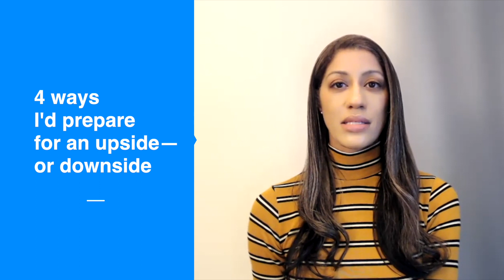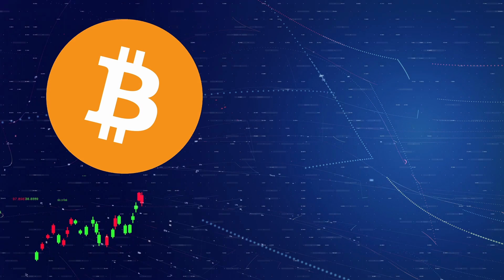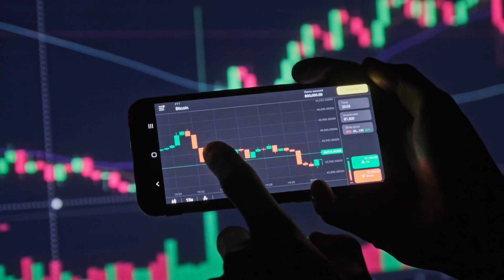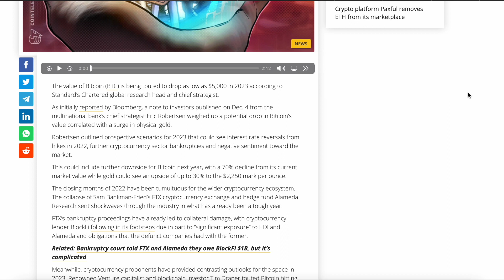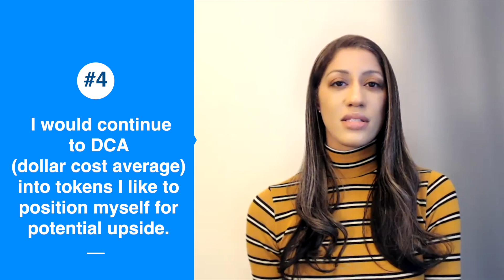4 Ways I'd Prepare for the 2023 Crypto Market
The cryptocurrency market is volatile and can be tricky to understand. With 2022 a chatoric year for crypto, various people are forecasting further downside for 2023. But what if the market goes up?

Here, I share my thoughts on these possibilities, including how I would prepare for a potential rise in the crypto market—and how I’d prepare for more potential downside.

In addition, any cryptocurrencies, stocks, or other assets that Leslie Quander discusses should not be considered investment recommendations. Investments in financial products that are not FDIC-insured may decline in value or lose value entirely. Leslie Quander shall not be held liable for any losses or other issues that result from action that you undertake. Always do your own research and consult your own advisors for your own decisions. And be careful!